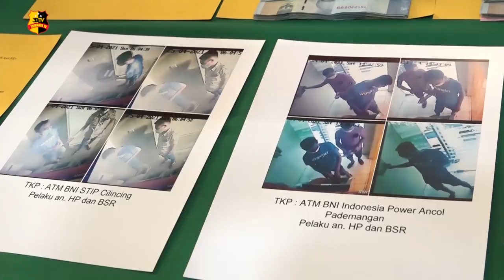13 KALI BERAKSI, SINDIKAT PEMBOBOL ATM DIAMANKAN POLRES METRO JAKARTA UTARA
Satuan Reserse Kriminal, Polres Metro Jakarta Utara, berhasil meringkus 6 orang sindikat pembobol mesin atm dengan inisial BSR, HP, PK, SLM, MM dan AIH.

Para pelaku telah melakukan aksinya sebanyak 13 kali di 3 wilayah berbeda yaitu, Jakarta Utara, Jakarta Barat dan Tangerang.

Pada saat penangkapan, dua dari enam pelaku berusaha melarikan diri dengan cara melompat ke laut. Namun, berkat kesigapan petugas, kedua pelaku tersebut berhasil diamankan.

Petugas berhasil mengamankan uang tunai sebesar 30 juta rupiah, satu buah obeng dan hanger pakaian untuk mencongkel atm/ enam kartu atm berbagai bank, serta tujuh buah telepon genggam.

Atas perbuatannya para tersangka dikenakan pasal 363 kuhp dengan ancaman hukuman maksimal tujuh tahun penjara.

Melaporkan.